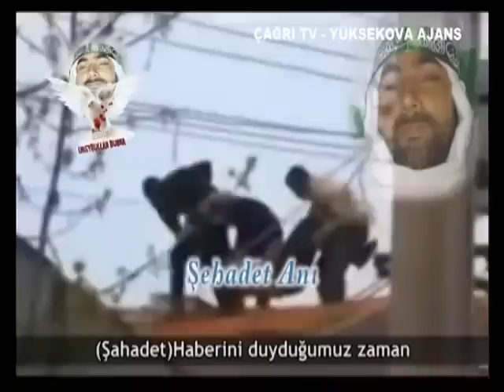Şehid Ubeydullah Durna Belgeseli 2